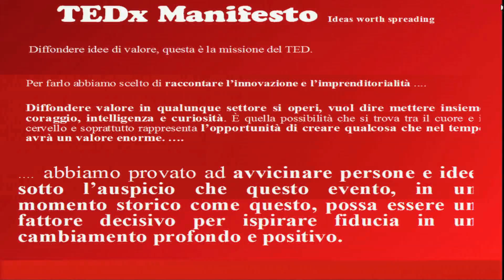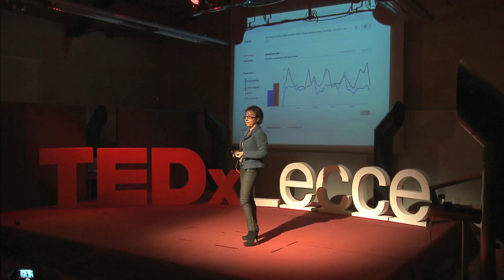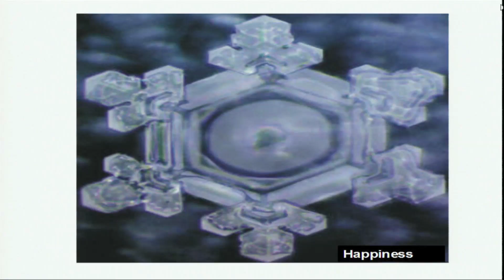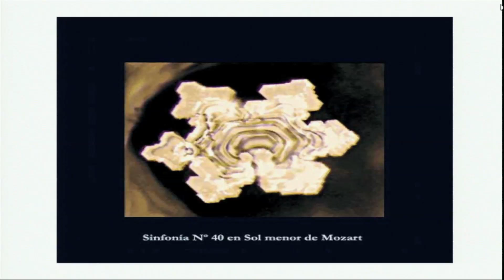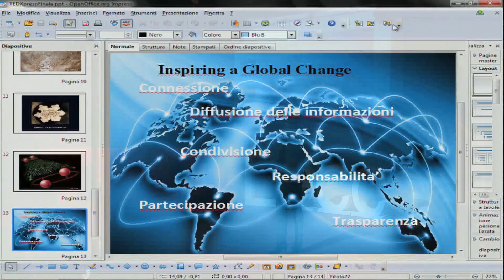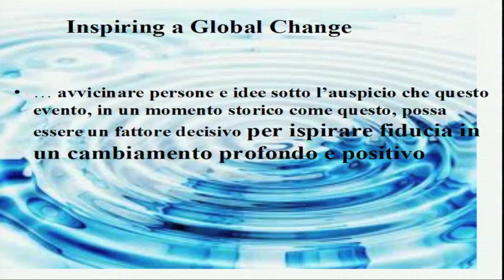Inspiring a global change: Paola Marazzini at TEDxLecce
PAOLA MARAZZINI -- Manager
Paola Marazzini è Agency Head di Google Italia. Paola ha una lunga carriera nel mercato pubblicitario, dei media e del marketing. Proviene da Publitalia 80 come account senior nell'area commerciale agenzie, per arrivare da ultimo a ricoprire il ruolo di responsabile commerciale delle attività pubblicitarie della TV digitale terrestre interattiva di Mediaset. Nel 2000 Paola Marazzini ha partecipato all'organizzazione della struttura Publitalia New Media, la divisione dedicata ai nuovi media, con responsabilità commerciale su centri media ed agenzie internet. Nel 2008 è stata eletta membro del CdA di IAB. Dal 2009 ricopre anche il ruolo di docente in "Master in Comunicazione Digitale, Marketing e Pubblicità Interattiva" presso l'Università Cattolica di Milano.

TEDxLecce 2012 - Innovation and Entrepreneurship